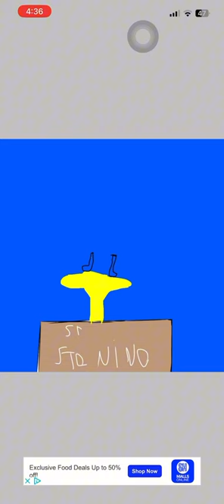Sto. Niño de Cebu